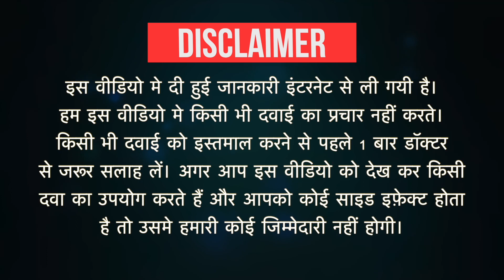Mupicure Ointment Uses in Hindi | Side Effects | Dose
Mupicure Ointment Uses in Hindi | Side Effects | Dosage